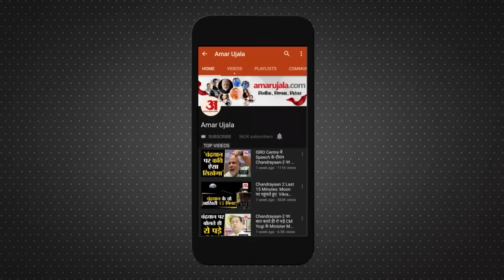Assembly Election Result 2023:पार्टी की हार के छत्तीसगढ़ प्रभारी कुमारी शैलजा ने कह दी बड़ी बात